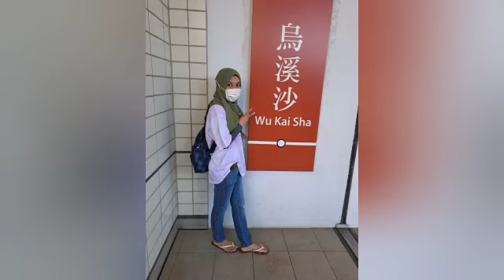Wu Kai Sha Beach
Assalamualaikum di video ini aku Triaja07 lagi liburan ke wukaishabeach dan konon katanya di tempat ini itu surganya kepiting dan banyak juga yang lagi mancing.

Dan ini pertama kalinya melihat orang mancing di tengah air tanpa mengggunakan

Liburan kali ini sangat happy tempatnya nyaman banget
Selamat menonton dan terimakasih yang sudah nyempetin nonton video aku.